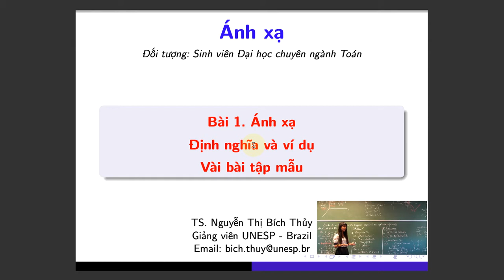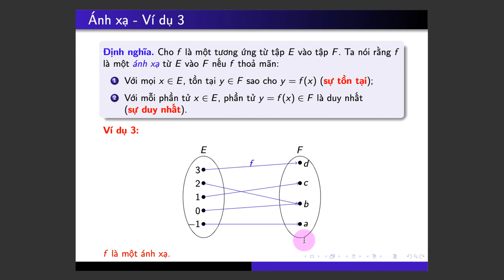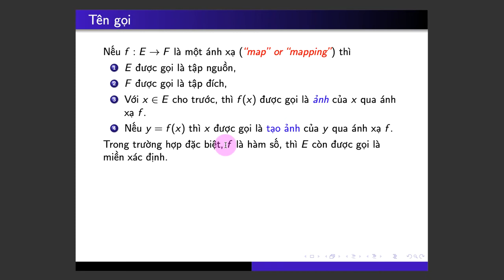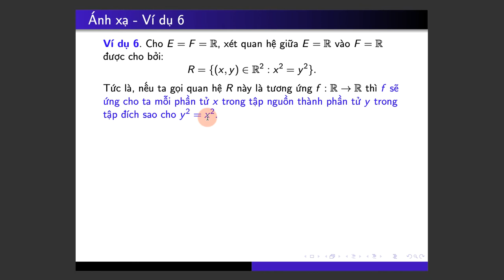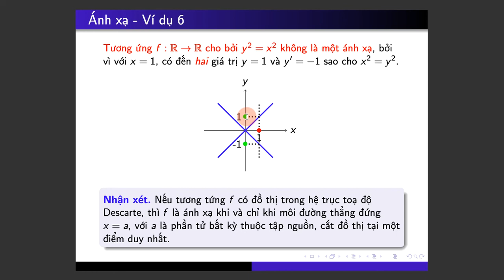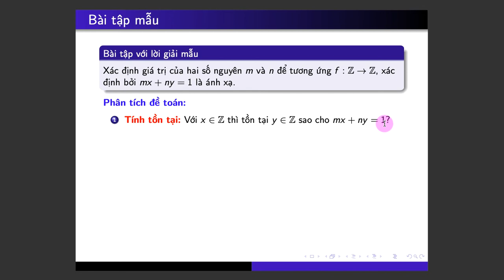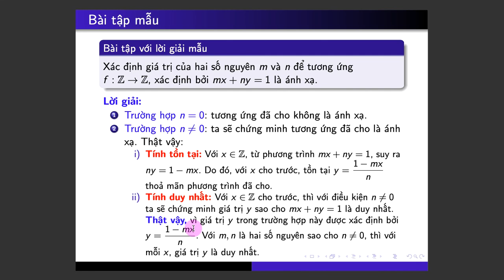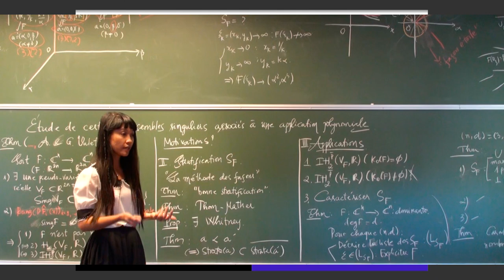[ÁNH XẠ] Bài 1. Định nghĩa, ví dụ và bài tập mẫu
Bài này giảng về định nghĩa về ánh xạ một cách rất chi tiết, với rất nhiều ví dụ, từ đơn giản đến phức tạp, từ trực quan đến trừu tượng. Bài giảng cũng trình bày một bài tập với lời giải mẫu để giúp cho sinh viên rèn luyện kỹ năng viết lời giải một cách logic và chặt chẽ.

Các bạn cần giáo trình thì để lại comment bên dưới nhé.